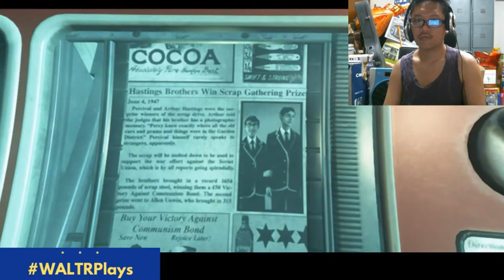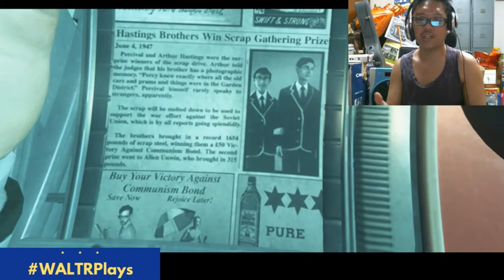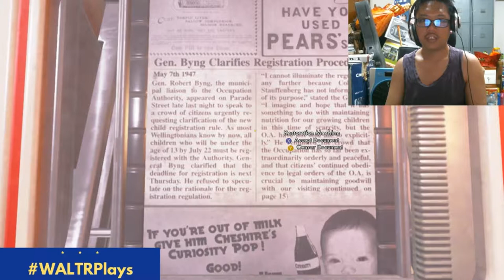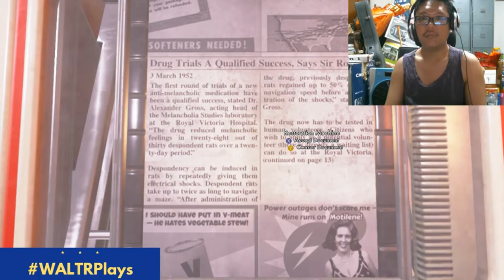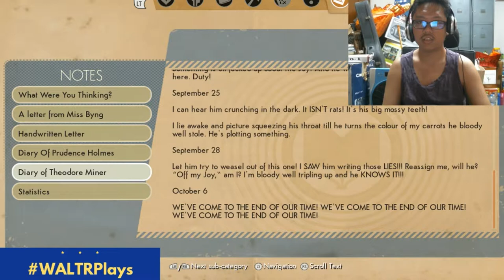WALTRPlays We Happy Few Ep 1: Freaky Town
WALTRPlays We Happy Few. In this episode, we are finding ground really. Sorry about my shitty playthrough and the buzzing noise. I'm trying my best. Hope you still enjoyed. And also, hope there's no copyright shit.